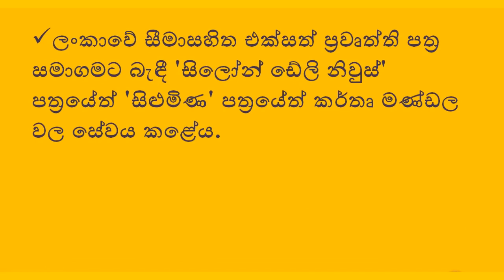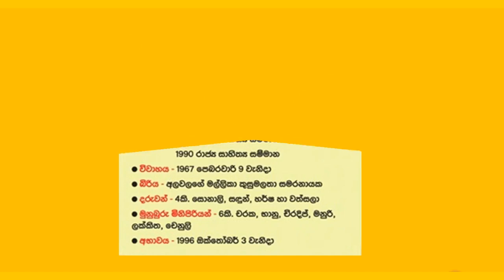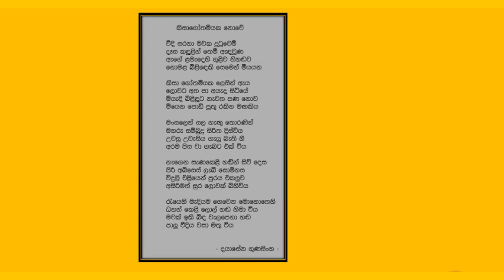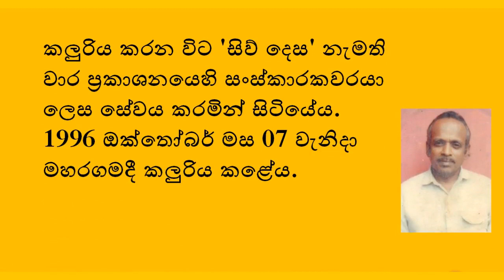දයාසේන ගුණසිංහයන් විසින් රචිත කෘති|dayasena gunasinghe books|දයාසේන ගුණසිංහ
1936 ජුනි 13 වැනිදා ඉංගිරියේදී දයාසේන ගුණසිංහ මහතා උපත ලැබීය. මතුගම ආනන්ද විද්‍යාලයෙන් සහ හොරණ ශ්‍රීපාලි විද්‍යාලයෙන් අධ්‍යාපනය ලැබීය. පේරාදෙණිය විශ්ව විද්‍යාලයෙන් ශ්‍රාස්ත්‍රවේදී උපාධිය ලැබීමෙන් අනතුරුව තෙවසරක පමණ කාලයක් ගුරු වෘත්තියෙහි නිරත විය.

                        ඉන්පසු ලංකාවේ සීමාසහිත එක්සත් ප්‍රවෘත්ති පත්‍ර සමාගමට බැඳී 'සිලෝන් ඩේලි නිවුස්' පත්‍රයේත් 'සිළුමිණ' පත්‍රයේත් කර්තෘ මණ්ඩල වල සේවය කළේය. 1981 දී උපාලි පුවත්පත් සමාගම විසින් ආරම්භ කරන ලද 'දිවයින ඉරිදා සංග්‍රහය' කර්තෘ මණ්ඩලයට බැදුණි. පත්‍ර කලා ජීවිතයේදී වඩාත් ප්‍රකට වූයේ තීරු ලිපි රචකයෙකු වශයෙනි. රයිගම් රාළ, භූත රිපෝටර්, ලුනටික්කා, උකුස්සා, රණරාළ, සංගුරා වැනි ආරූඪ නම් වලින් රචිත එකී තීරු ලිපි වලින් අතීත හා අදීන පත්‍ර කලා වේදියෙකු ලෙස ජනාදරයට පාත්‍ර විය.

                           ග්‍රන්ථ කරණයට ප්‍රවිශ්ඨ වූයේ 1974 දී 'රන් තැටියක කදුළු' නැමති කාව්‍ය සංග්‍රහය පළ කරමිනි. එයට එම වසරේ හොඳම කාව්‍ය සංග්‍රහයට හිමි රාජ්‍ය සාහිත්‍ය සම්මානය හිමි විය. එතැන් සිට පළ කෙරුණු කෘති පෙළ අතර 'නොවඳිමි සිදුහත්' 'දොරමඬලාව' යන කාව්‍ය සංග්‍රහයෝද 'කැනල් පාරේ නිශාචරයෝ' (1986 රාජ්‍ය සාහිත්‍ය සම්මාන), 'කේතුමතී හෝටලයේ රාත්‍රියක්' (1990 රාජ්‍ය සාහිත්‍ය සම්මාන) යන කෙටි කතා සංග්‍රහයෝද පොදු ජනයාගේ මිනිහෙක්, නදී තෙර කුමරිය වැනි පරිවර්තන කෘතීහුද වෙති.

                කලුරිය කරන විට 'සිව් දෙස' නැමති වාර ප්‍රකාශනයෙහි සංස්කාරකවරයා ලෙස සේවය කරමින් සිටියේය. 1996 ඔක්තෝබර් මස 07 වැනිදා මහරගමදී කලුරිය කළේය.

sipdahara dayasena gunasinghe#